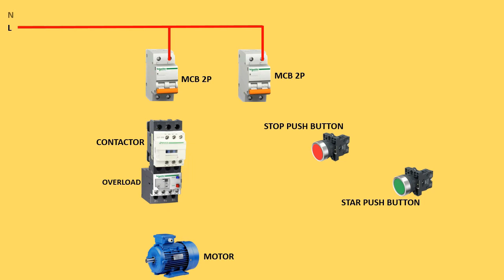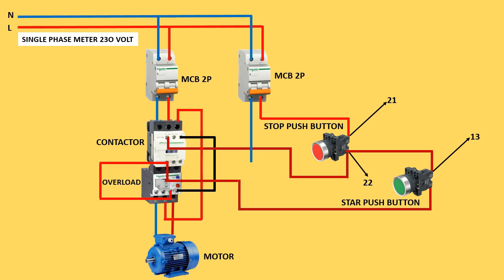single phase starter wiring diagram | single phase motor connection